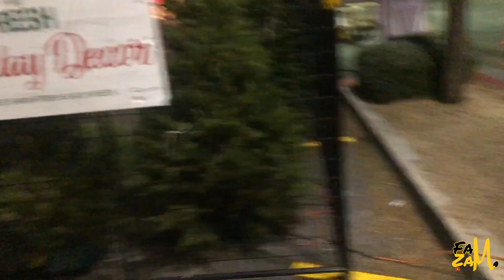NUESTRO PRIMER ARBOL DE NAVIDAD DE VERDAD || FamZam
Music in video does not belong to me